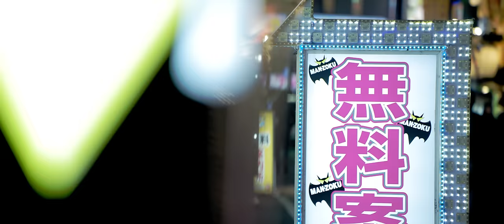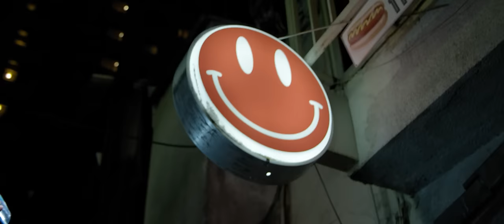DJ Paul Elstak feat. Jantine - Demons (Official Music Video)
Face your demons, the Godfather is back!

Concept & Regie: Venour
Producer: Dion Ghijsen
Ass. Producer: Arjen van Doezelaar
DOP: Robijn Voshol
Local Fixer: Sebastiaan Willighagen

Copyright: 2018 Cloud 9 Music B.V.